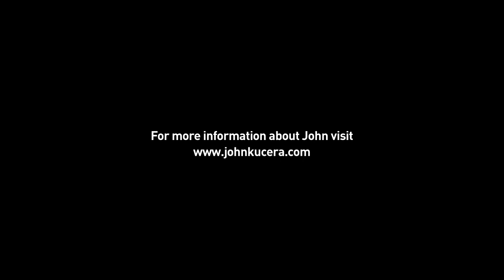John Kucera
Part 3 of Alpine Canada's myskistory video series - in which Canada's top ski racers tell their own stories in their own words - features 2009 world downhill champion John Kucera, of Calgary, Alta. John, who has battled back from a long-term leg injury, talks about his reputation for being one of the hardest-working athletes on the World Cup tour - and how that work ethic has helped shape his career. He also talks about his passion for dirt-biking - his favourite off-season activity. Credit: Alpine Canada/Deluxe Design Group

*Parts of this video were shot in the summer of 2011.